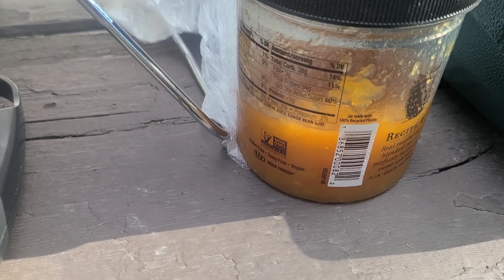mis aventuras del oeste #223 encontramos una cascada gigante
una cascada gigante